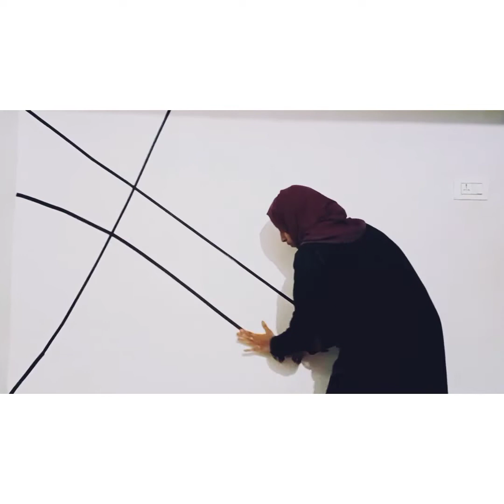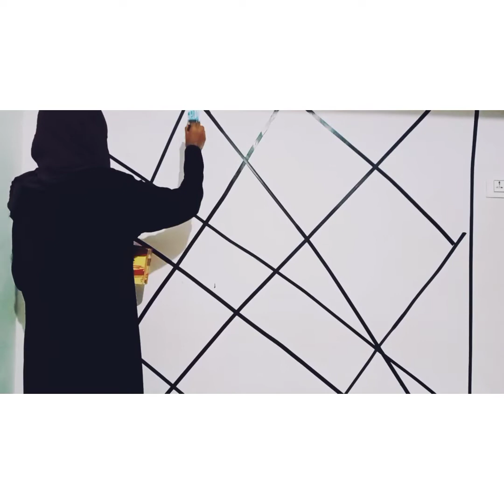Now you can too do such awesome wall painting in your home🔥🔥💯